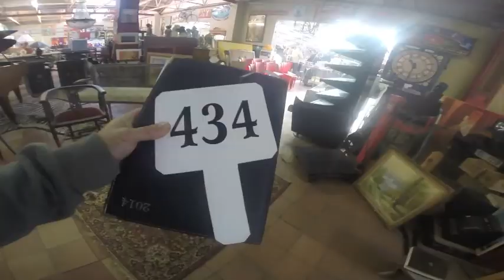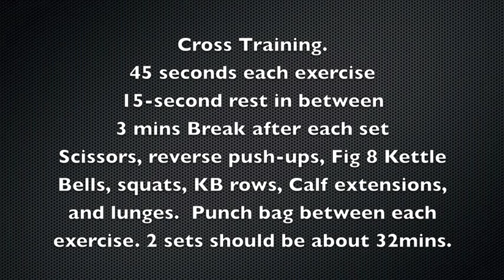Music, Bags, EFC, and empty Shawarma stands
Another mash-up of stuff we captured between May and early june.  Our next video will be of the shop and the people involved in helping us get it all set up!